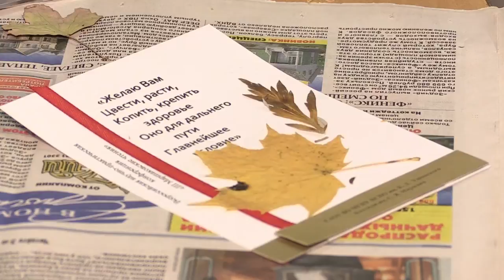«III Маршаковские чтения» посвященные 128-летию со дня рождения поэта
12-13 ноября прошла 3-я всероссийская научно-практическая конференция «III Маршаковские чтения», посвященная 128-летию со дня рождения всемирно известного поэта и переводчика Самуила Маршака.